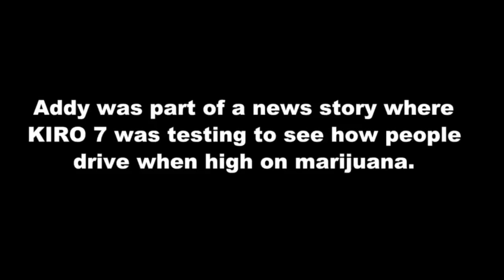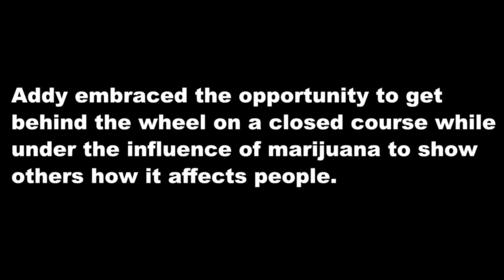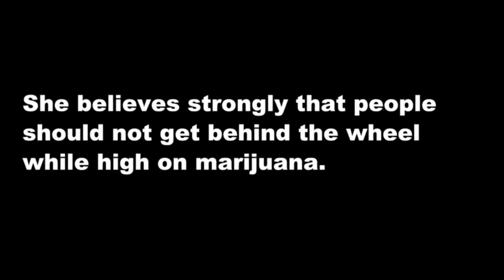SeattleInsider: OUTTAKES: Stoned Girl Gets Behind Wheel